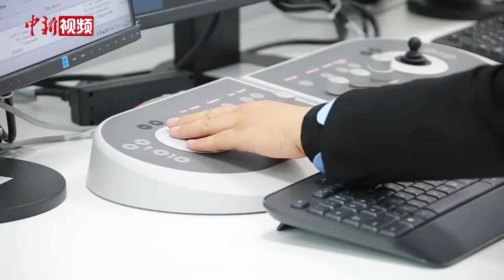赛默飞全球最大客户体验中心在沪落成：将继续追加在华投资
10月20日，赛默飞世尔科技公司（以下简称：赛默飞）全球最大、最先进的客户体验中心在上海正式揭牌。该中心作为客户与赛默飞在中国的首席科学交流平台，有包括生命探索中心、纳米港电子显微镜中心在内的45个实验室以及7个样本制备实验室，陈列有近500台世界领先的各类仪器。其中，纳米港电镜中心是赛默飞在全球的第四个纳米港电镜中心，此前三个分别设立于美国、荷兰和日本。应用于生命科学领域的冷冻电镜更是在观察、解析新冠病毒结构中立下赫赫战功。建成后，赛默飞将打造电镜应用和研究人才高地，积极培养本土人才。